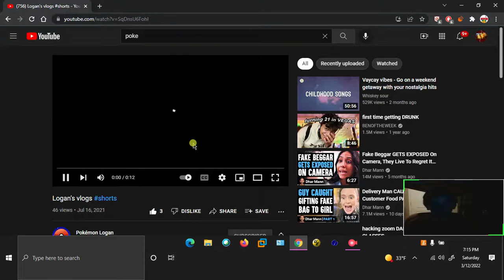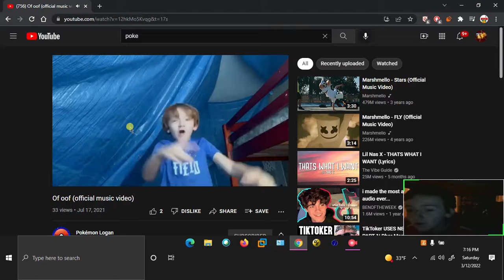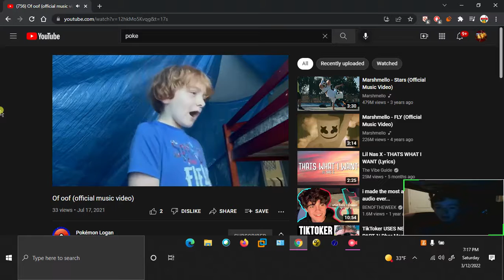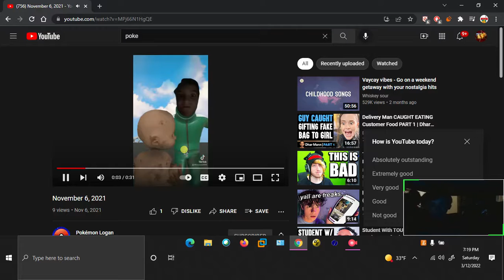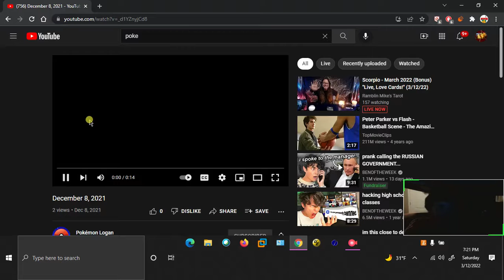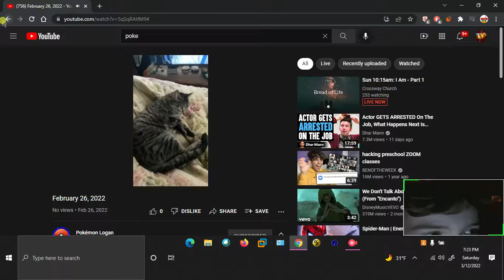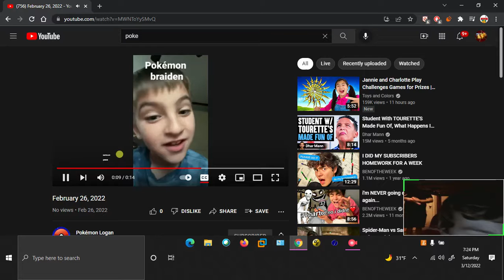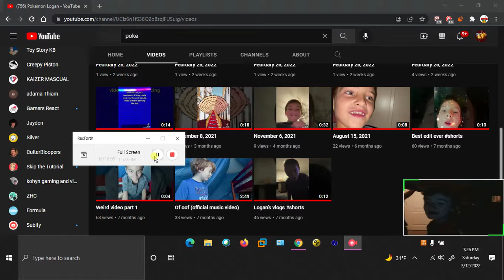reacting to pokemon logan aka my cousin logan